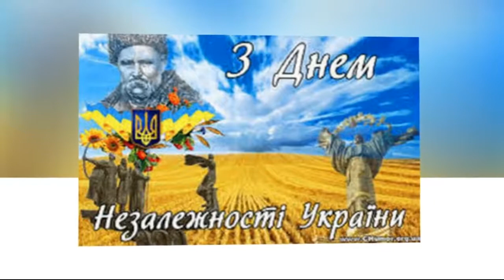Обнімаю піснею тебе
Автор вірша Петро Перебийніс (у нової редакції), музика та виконання Геннадія Володька